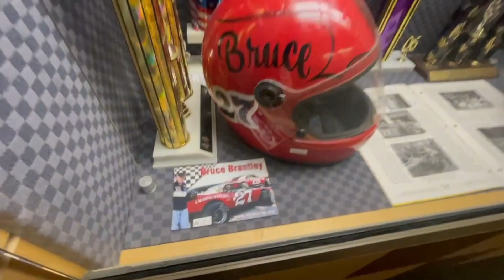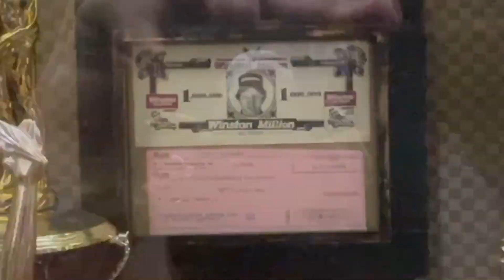The one with Awesome Bill from Dawsonville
We enjoy a fun weekend getaway to Georgia with some cool cats and see some racing things.